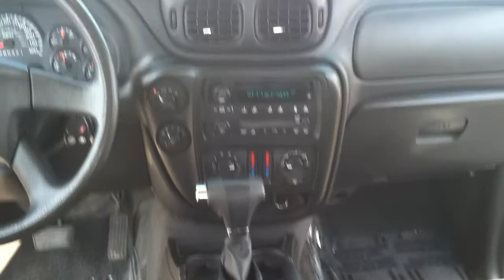2006 Chevy Trailblazer #401735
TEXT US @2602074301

This Chevrolet TrailBlazer is an incredibly versatile vehicle that is a "must have" for any family. When Chevrolet created this TrailBlazer with 4 wheel drive, they immediately enhanced the performance ability. Easily switch between two and four wheel drive to take advantage of the improved steering and superior acceleration.

Driven by many, but adored by more, the TrailBlazer is a perfect addition to any home. Beautiful color combination with Sandstone Metallic exterior over Light Cashmere/Ebony interior making this the one to own!

Ask about our Out-of-State Package Specials

for REAL walk-around video of this vehicle!

Transfer this vehicle to any of our 5 location

 Se Habla Español- Pregunte por Esmeralda